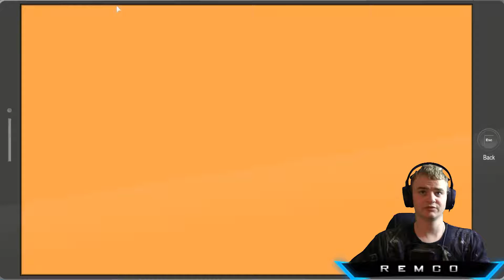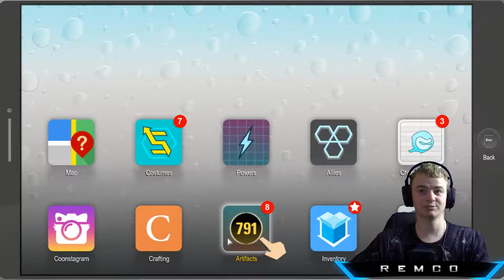South Park The Fractured But Whole Dutch #30 NIET HUN PLS !!!